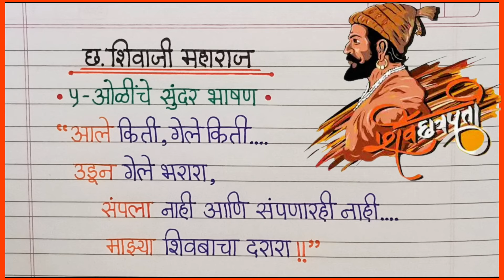शिवाजी महाराज भाषण मराठी सोपे/ Shivaji Maharaj Bhashan/Speech/ Shivjayanti Bhashan 2024/ छत्रपती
शिवाजी महाराज भाषण मराठी सोपे/ Shivaji Maharaj Bhashan/Speech/ Shivjayanti Bhashan 2024/ छत्रपती शिवाजी महाराज